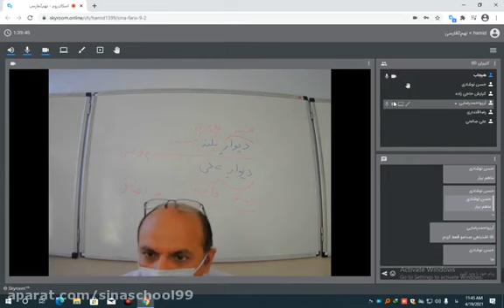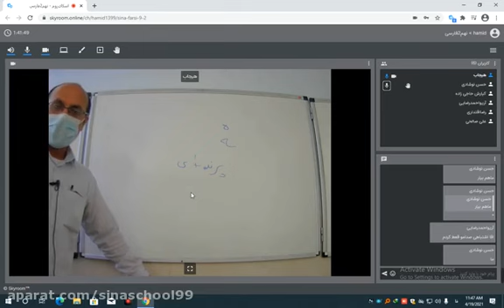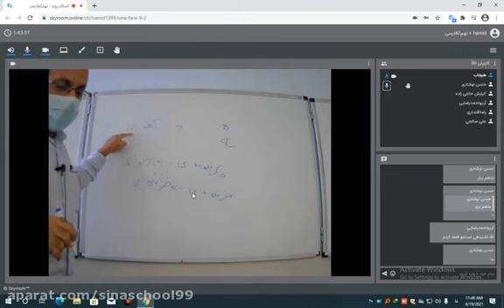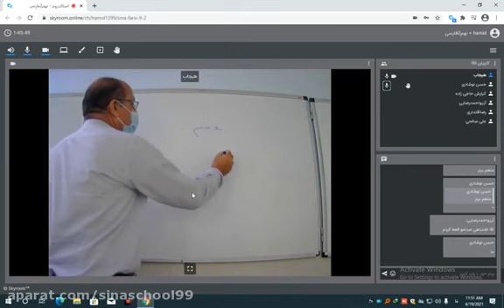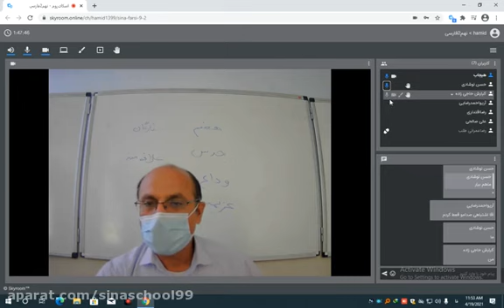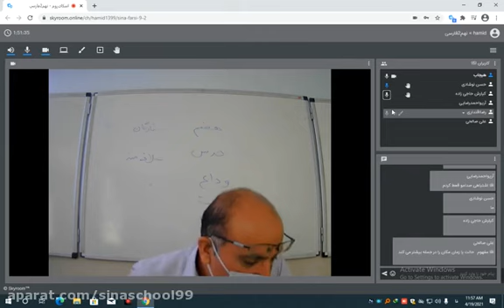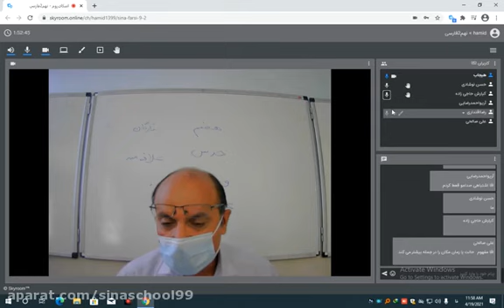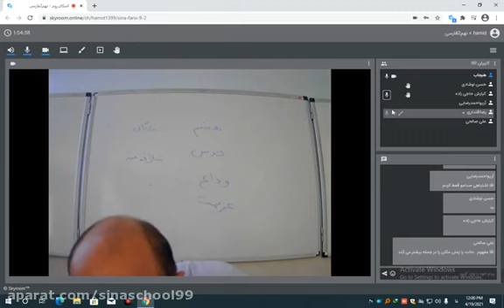General workshop- event with the participation of Professor Tajvide 5